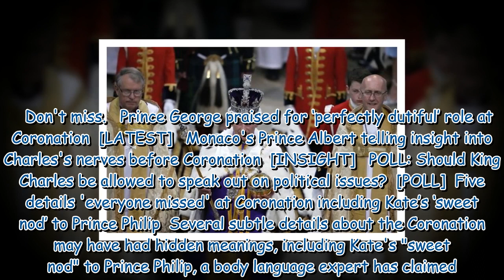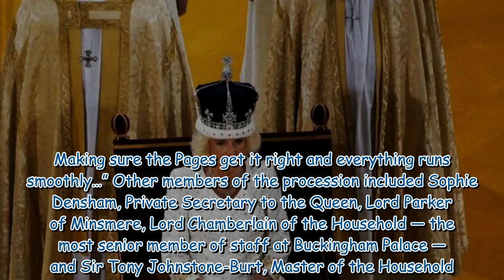Charles's 'deliberate' Coronation seating plan put 'special' guests in eyesight